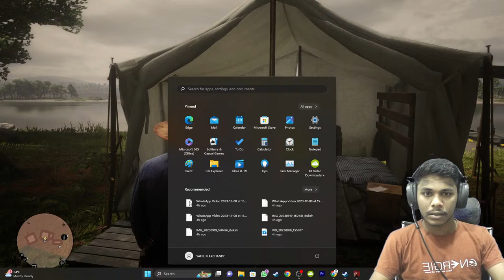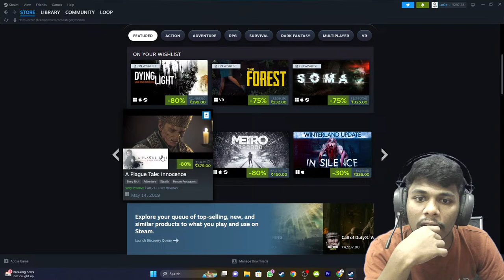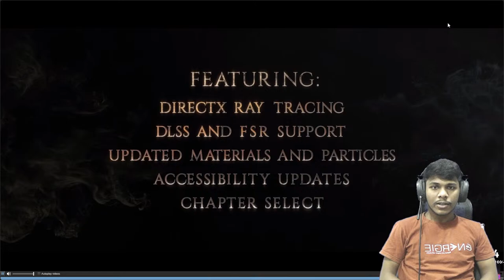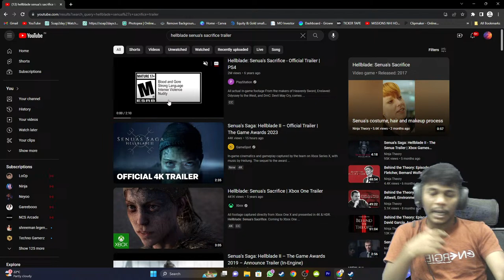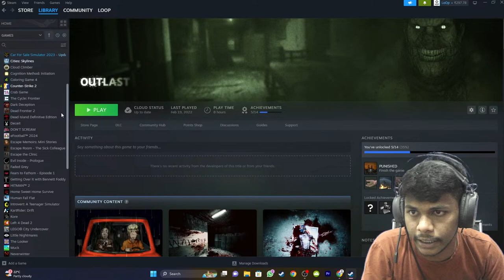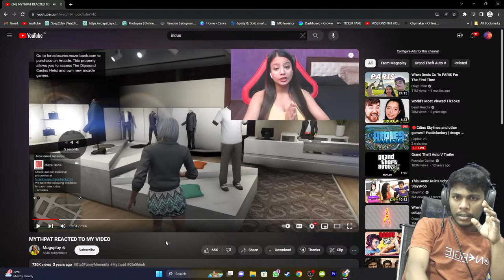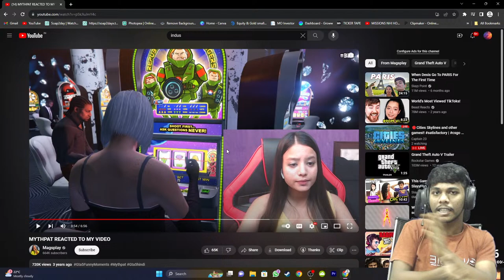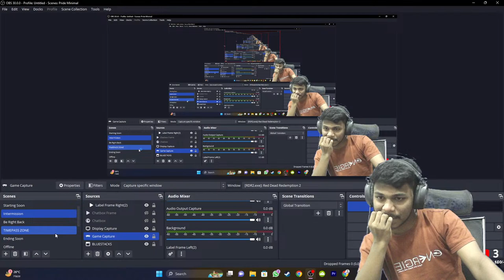LEGEND IS BACK | RDR 2 | LIVE | LoOp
GAMING GEARS
MOUSE AND KEYBOARD COMBO - ANT ESPORTS - KM500W (LINK)
WEBCAM - RAPOO C200 (LINK)
MONITOR (LINKS) - 1) ACER QG221Q (60hz)
2) ACER VG240Y S (144hz)
EARPHONE - BOAT 242 (LINK)
CHAIR (LINK)

PC CONFIG
PROCESSOR - RYZEN 7 2700X (LINK)
LIQUID COOLER - COOLERMASTER - MASTERLIQUID ML240L V2 RGB (LINK)
RAM - XPG 3200hz 32 GB (8*4) (LINK)
MOTHERBOARD - ASROCK STEEL LEGEND (LINK)
GRAPHIC CARD - MSI GTX 1070 8GB
SSD - WD GREEN NVME 480 GB (LINK)
HDD - SEGATE BARACUDA 1TB (LINK)
PSU - ANTEC ATOM B650 (LINK)
EXAUST FAN (LINK)
CABINET - ANTEC DF 600 (LINK)